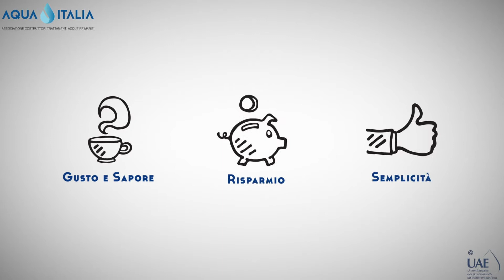Il the: preparare le bevande con acqua torbida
Una campagna di informazione sui vantaggi del trattamento dell’acqua nella vita quotidiana di ogni persona.
Aqua Italia, associazione dei costruttori trattamenti acque primarie ha creato in collaborazione con UAE, Associazione francese dei professionisti dell’acqua, una serie di tre video dedicati all’acqua trattata.
1) La spesa: gli svantaggi della movimentazione delle case dell’acqua
2) Il the: preparare le bevande con acqua torbida
3) La doccia: l’annoso problema del calcare